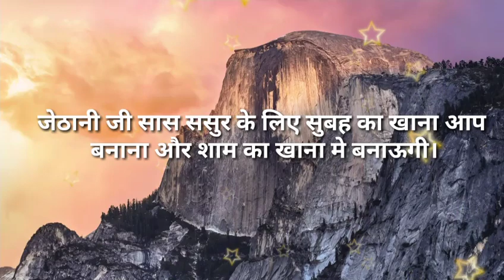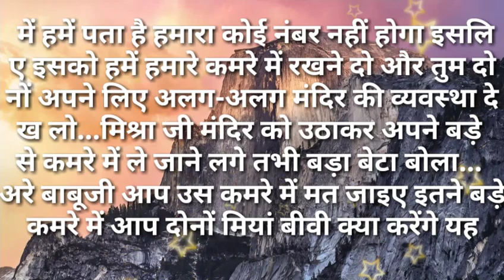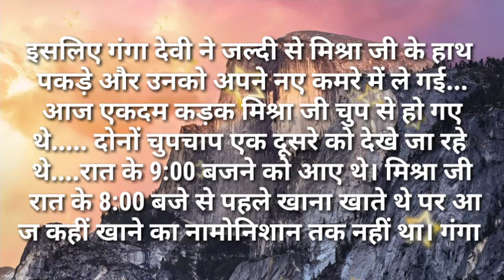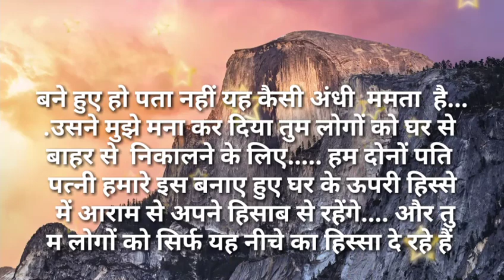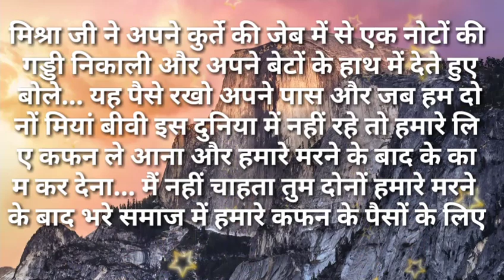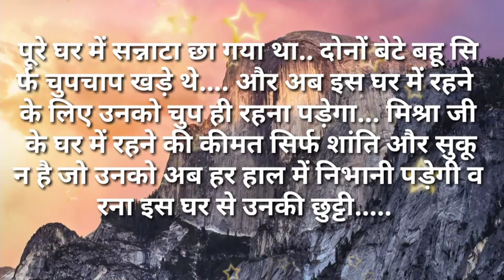Suvichar/जेठानी जी सास ससुर के लिए सुबह का खाना आप बनाना सुविसार/Hindi kahaniya- Hindi Moral stories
जेठानी जी सास ससुर के लिए सुबह का खाना आप बनाना और शाम का खाना मे बनाऊगी